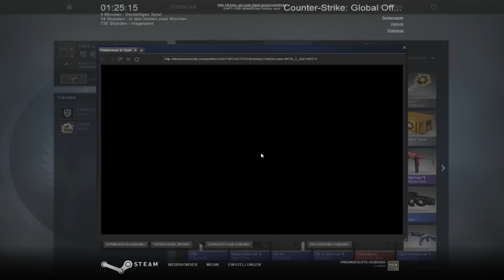MITTERNACHTS CASE OPENING ★ (HD/DEUTSCH) Counterstrike Global offensive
Über eine Bewertung in Form von Kommentaren oder nem Like würde ich mich sehr freuen :) !

kommt noch :'D